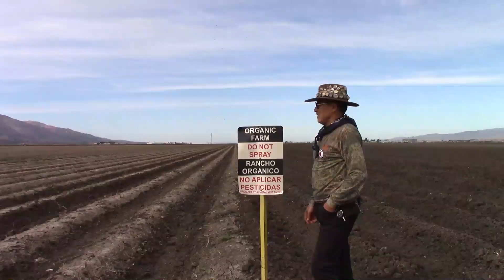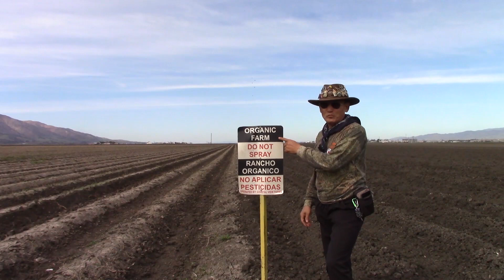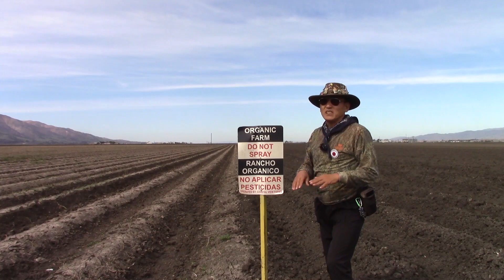김매는 기계, 비료 살포 장비 Organic farm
아스파라거스 밭 김 매는 기계, 거름 주는 기계, 양계장 거름 영상이며 밭을 주기적으로 파헤쳐서 잡초는 살 수 없어 모두 떠났습니다.